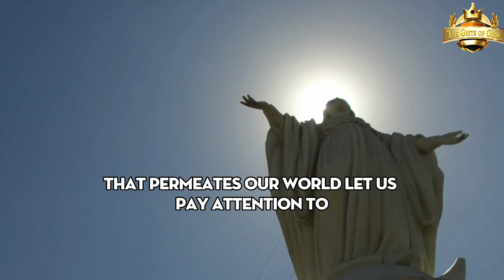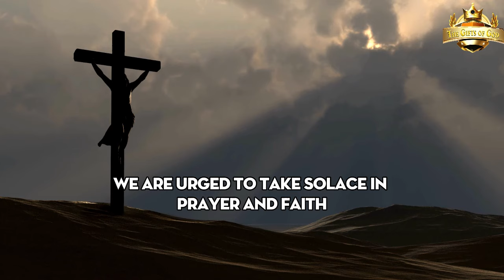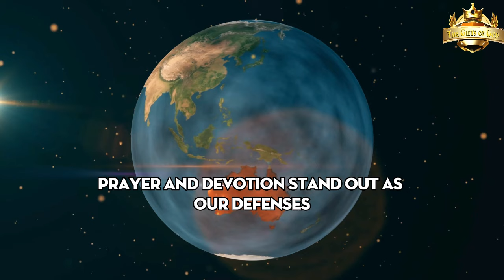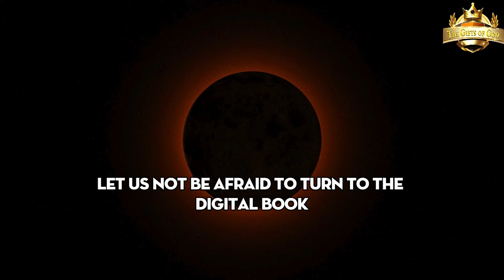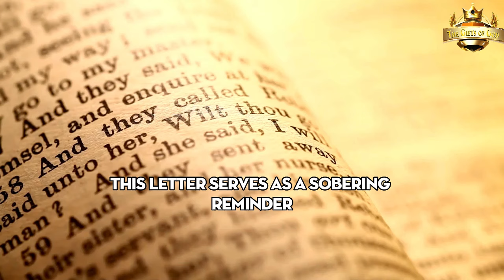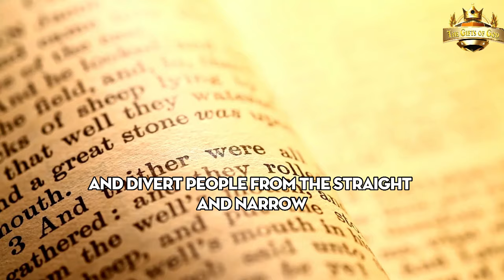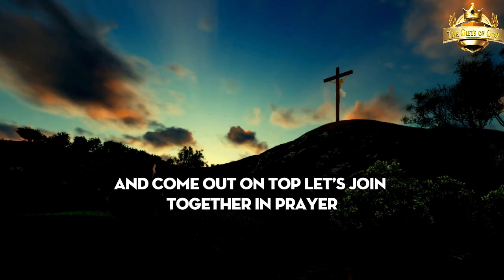Mirjana's Medjugorje Revelations: Urgent Warning Message from the Virgin Mary